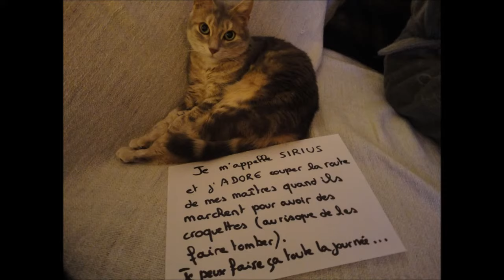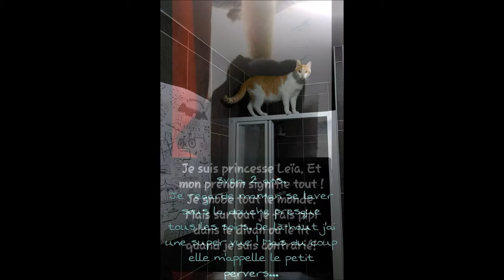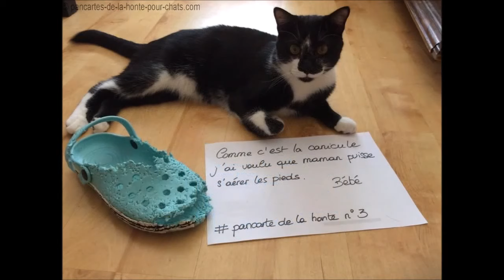PANCARTE DE LA HONTE CHAT 1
Petite vidéo de chats avec leurs plus grosse bêtises de faites. Et oui les chats aussi font des bêtises.